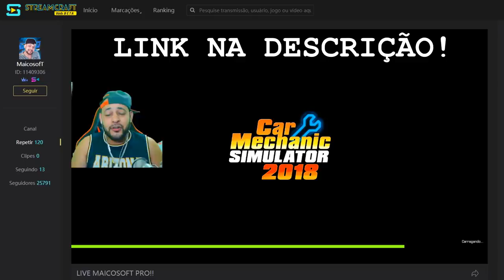FOMOS RESGATAR O BILU NO MEIO DA FLORESTA!! - SPINTIRES MUDRUNNER